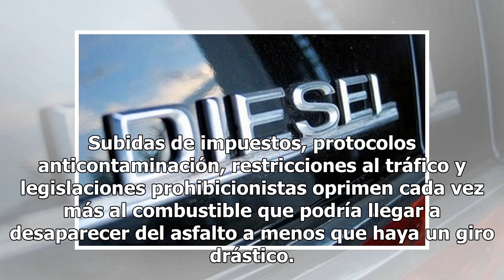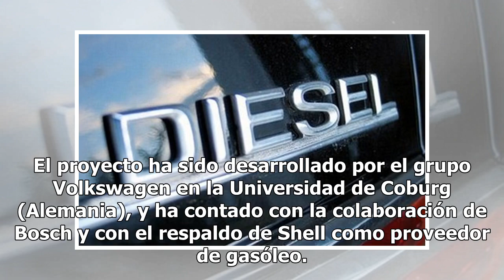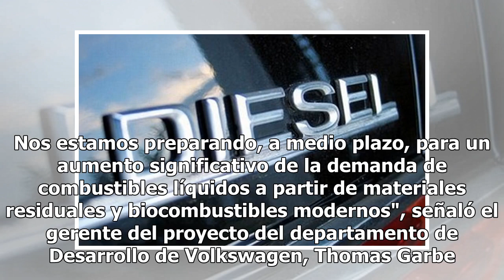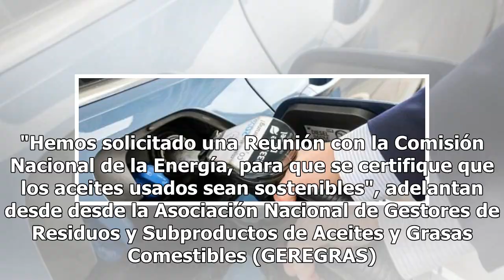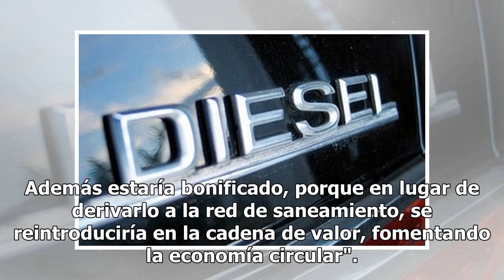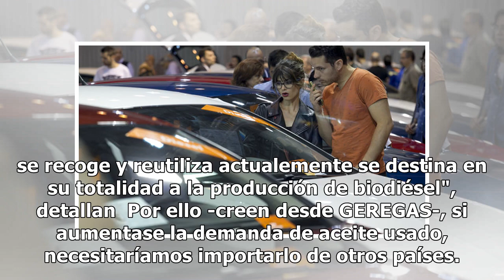La esperanza para el coche diésel: el 'gasóleo azul' menos contaminante que ya se usa en Europa